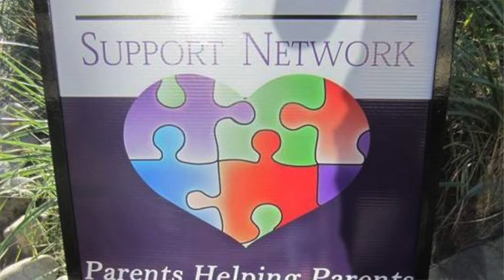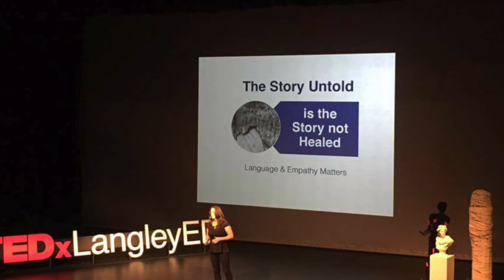BC Autism Awards 2020: Community Impact Awards (Lower Mainland) Shortlist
Find out if your everydayautismheroes have been nominated!

Join us on October 25th, 2020 as we share the stories of our everyday heroes who are changing the narrative on autism and inclusion. Together we will celebrate the passion, strengths, and achievements of volunteers, businesses, self-advocates, and community members across British Columbia.

Award winners will receive $1,000 to go towards a project that will advance their work in the category of their award, promoting the principles of inclusion and diversity.